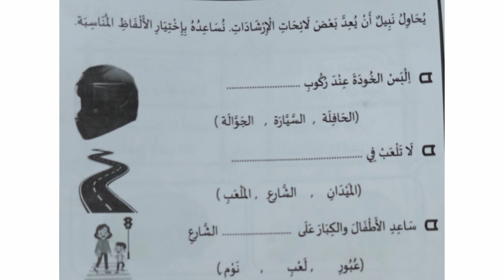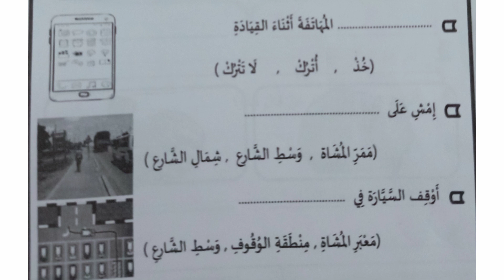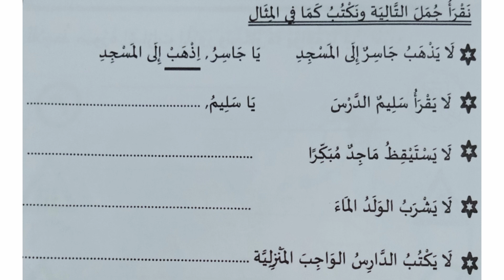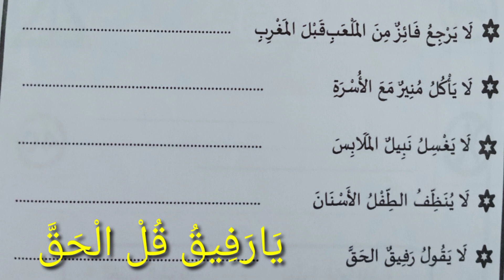Standard 7 Arabic Vazikatti worksheet||അറബിക് വഴികാട്ടി വർക്ക്‌ഷീറ്റ് ക്ലാസ് 7||Salahmedia||Mahiri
Vazikatti-arabic-Standard7